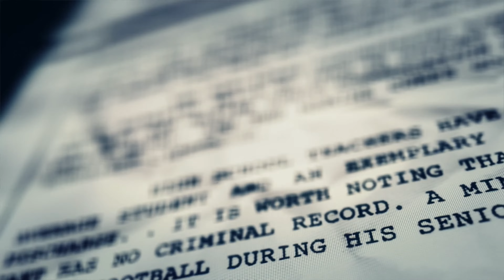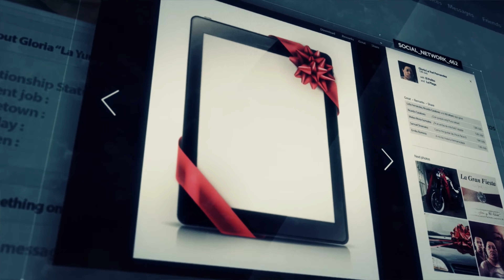Ghost Recon Wildlands 4K: 💀 02 - Gebiet Itacua erkunden - Ps5 Gameplay German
* Tom Clancy's Ghost Recon Wildlands Ps5 4K Gameplay in Deutsch ohne Kommentator *

Ghost Recon Wildlands spielt in Bolivien, einem Binnenstaat in Südamerika. Vier Ghosts, Mitglieder einer militärischen Spezialeinheit, gehen gegen das Drogenkartell Santa Blanca vor. Der Kopf des Schmuggelhandels, die eiskalte Gangsterin La Reina de la Belleza, ist einer der Hauptkontrahenten der Spezialeinheit. Das Oberhaupt des Kartells ist El Sueño, der vom Auftragskiller zum Anführer des Kartells aufgestiegen ist.

Im Einzel- sowie Multiplayer mit bis zu vier Spielern können die sogenannten Ghosts die weitläufige Welt in Wildlands erkunden, im Vordergrund steht das Auskundschaften von Ortschaften sowie das Sammeln von Informationen über den mächtigen Drogenboss El Sueño, der mit der Zeit fast ganz Bolivien unter seine Kontrolle gebracht hat. El Sueño wird von mehreren sogenannten Buchons unterstützt, welche einem Zwischenboss unterstehen, der wiederum einem Leiter der jeweiligen Abteilung untersteht. Insgesamt gibt es vier Abteilungen, die sich in Schmuggel, Einfluss, Sicherheit und Produktion unterteilen. Ziel von Ghost Recon Wildlands ist es, alle Abteilungen zu zerschlagen und der Schreckensherrschaft von El Sueño somit ein Ende zu setzen. Hierbei wird der Spieler von Rebellen unterstützt. Zum erfolgreichen Abschluss reicht es, zwei der vier Abteilungen zu besiegen.